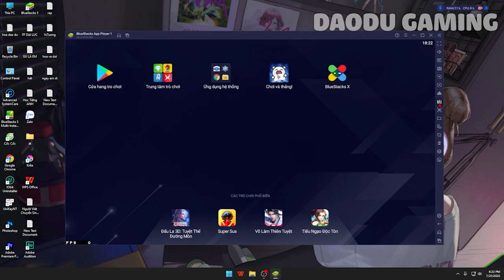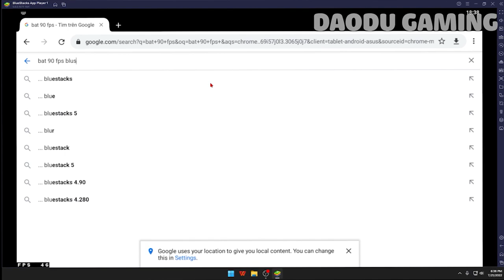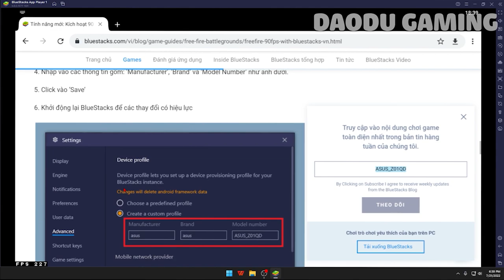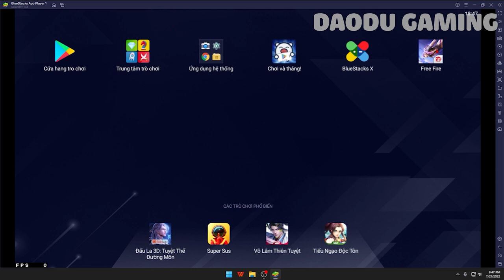FFX86 Trên OB35 và Cách Bật 90 FPS \\ Bluestack 5 Free Fire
FFX86 Trên OB35 và Cách Bật 90 FPS
☀ Chúc các bạn một ngày tốt lành ♥